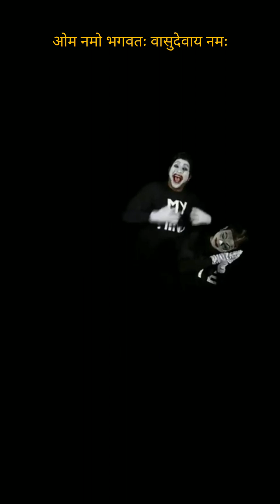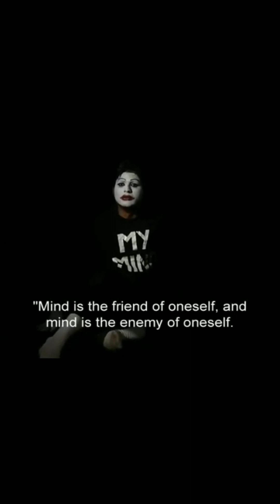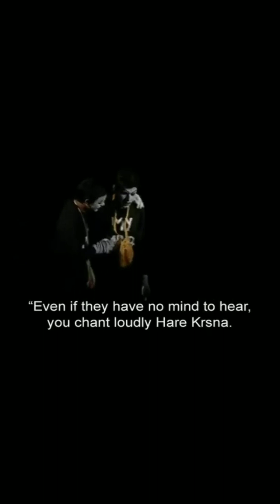ME AND MY MIND..A PANTOMIME OF THE MIND..MAANAS VRITTI..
viral#ytshorts#
trending video#
the queen bees#
motivation video #